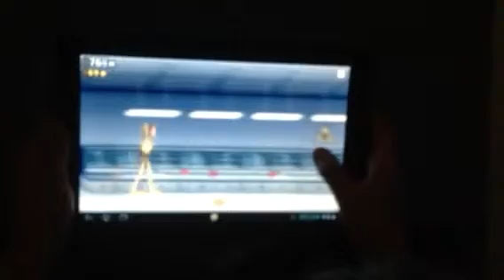Interviewing games: Jetpack Joyride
Download in the App Store or play store it's free so don't worry.